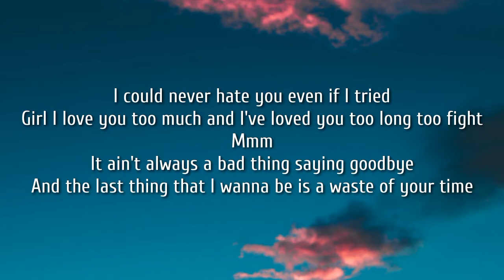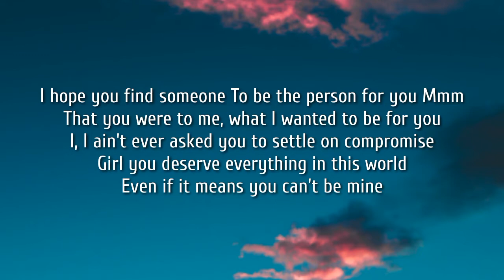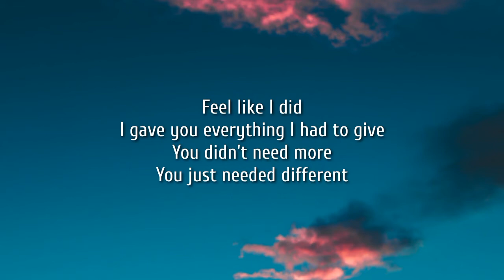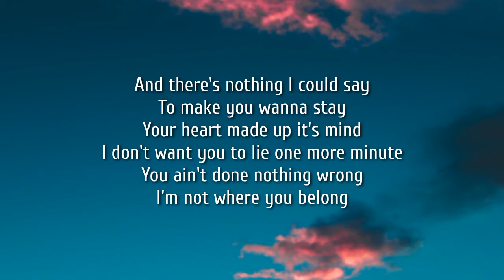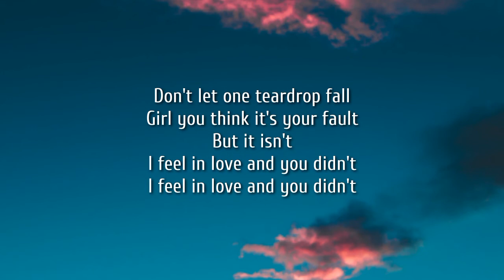Brett Young - You Didn't (Lyrics)